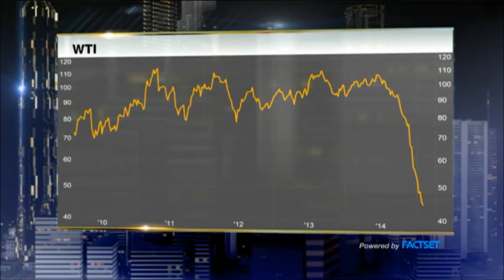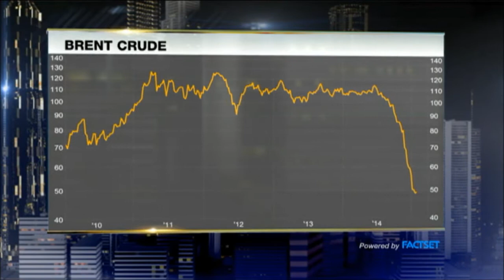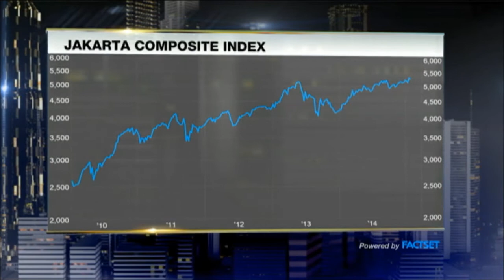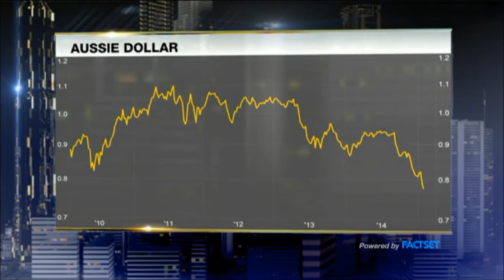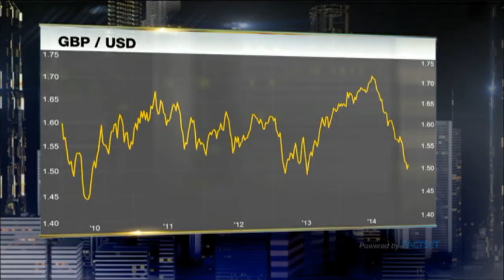INVESTOR INSIGHTS: NO OIL REBOUND IN 2015?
Looks like the crude shock is here to stay. Kay Van-Petersen, Asia Macro Strategist, Saxo Capital Markets tells us why crude prices will stay subdued until 2016.